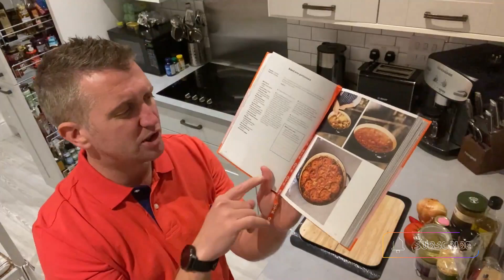Tomato Orzo Puttanesca Recipe | Ottolenghi Test Kitchen (OTK) Shelf Love Cookbook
Ottolenghi Test Kitchen 'OTK' Cookbook

The inspiration for this is the tuna melt, to which I am rather partial, so forgive me if that’s not up your street. This is a great way to use up tins, jars and bits of herbs and cheese that have been sitting around in the cupboard or fridge for too long, but I’ve also added a few fresh ingredients, such as basil and parmesan, to finish, so by all means substitute those for whatever you have in the house.

Cook 50 min
Serves 4

60ml olive oil
1x onion (finely chopped)  approx 150g
6 garlic cloves (peeled & crushed)
2x fresh red chillies or 1 tsp chilli flakes
3 anchovy fillets (roughly chopped)
2 tbsp capers (chopped)
1½ preserved lemons (seeds discard & chopped) approx 15g
70g pitted kalamata olives (roughly torn in half)
2 x 160g tins good-quality tuna in olive oil, drained and roughly flaked
2 tbsp tomato paste
1 tin chopped tomatoes
250g orzo
Salt & black pepper
1x beef tomatoes (6x slices - 0.5cm thick)
50g parmesan (finely grated)
2 tbsp basil leaves (roughly torn)

Heat the oven to 220C (200C fan)/425F/gas 7. Put three tablespoons of oil into a large, ovenproof saute pan for which you have a lid, and heat on a medium-high flame. Add the onion and cook, stirring occasionally, for about eight minutes, or until softened and browned. Add the garlic, chilli and anchovies, cook for a minute more, until fragrant, then stir in the capers, half the lemon, 45g of the olives, tuna, tomato paste, tinned tomatoes, orzo, 450ml water, a teaspoon of salt and a generous grind of pepper. Bring to a simmer, then cover and transfer to the oven for 20 minutes, or until the orzo is cooked through.

Turn up the oven to 230C (210C fan)/450F/gas 8. Lift the lid off the pan, then haphazardly top the mixture with the sliced tomatoes, sprinkle over the cheese and return to the oven, uncovered, for 10-12 minutes, or until bubbling and lightly browned. Remove, leave to rest for about 10 minutes, then top with the remaining olives and preserved lemon, the basil and the remaining tablespoon of oil, and serve straight from the pot.

Appliances all Which? Best buys...
Bosch MCM3501MGB Which review score 74%
De'Longhi Caffe' Corso Fully Automatic Bean to Cup Coffee Machine
Bosch TWK8633GB Styline Collection Cordless Kettle
Bosch Styline Toaster
JJ Chopping board
JJ Black Worktop Saver

Filming Apparatus (See links for visuals):
Selfie Stick Extendable Clamp Phone Holder (Main Presenting Angle)
Flexible Arm Mount Stand for mobile (Birds Eye Preparing Visuals)
Tripod Mount holder for mobile (Birds Eye Cooking Visuals)
Universal Mobile Phone Car Mount/ window Holder (Angled Preparing Visuals)